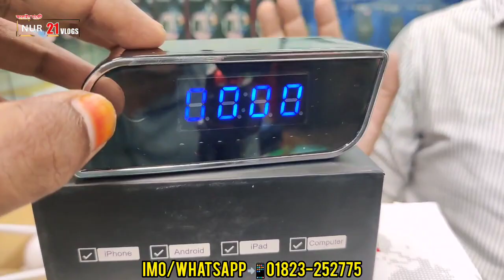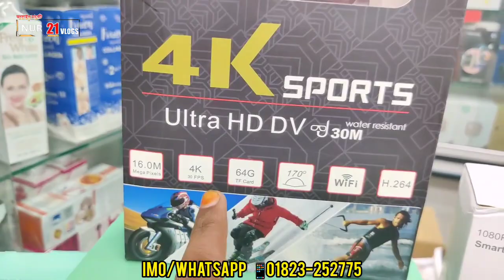মাএ ১২০০/- টাকায় ক্যামেরা🔥Spy camera price in BD|| Hidden camera price in BD 2023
AFP WORLD
Nahar plaza market,2nd floor,Shop no:202,Hatirpool,Dhaka

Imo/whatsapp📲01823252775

/nur21vlogs

৷৷৷৷৷৷৷৷৷ ধন্যবাদ।।।।।।।